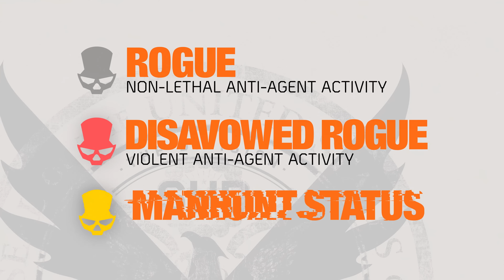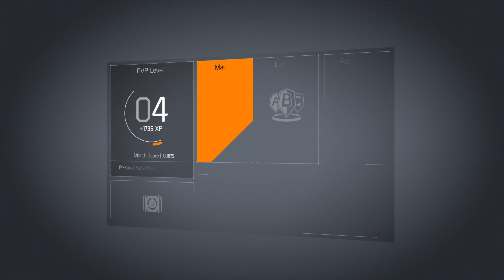The Division – Dark Zones y Multiplayer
La Dark Zone es un área indómita, con algunos de los mejores botines del juego. Aquí el miedo, la traición y la tensión son altos, ya que cualquier otro agente puede volverse contra ti y robarte el botín que tanto te has ganado. Además, conoce las modalidades de juego PvP que estarán disponibles desde el lanzamiento.